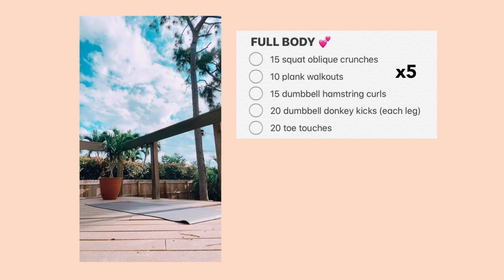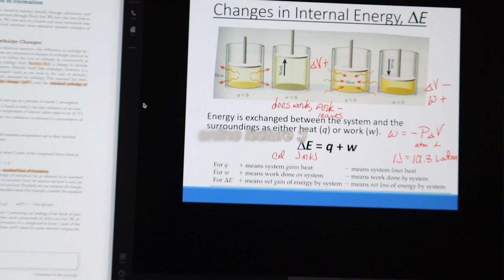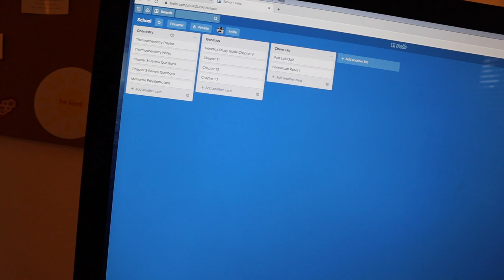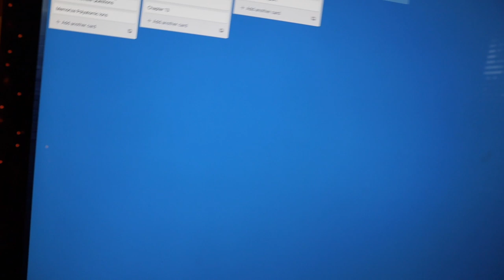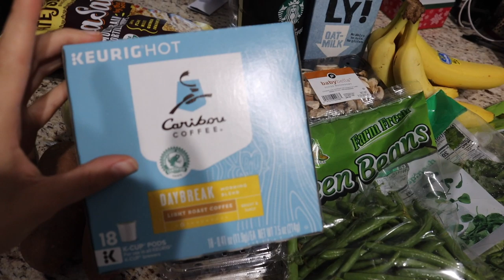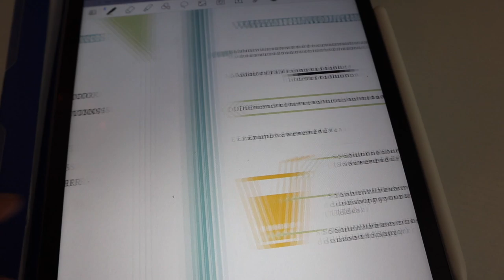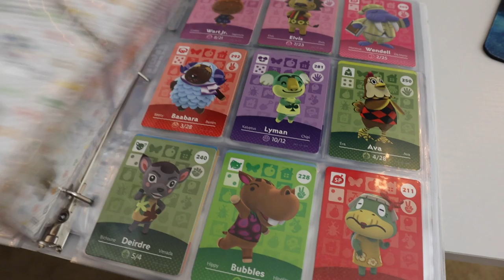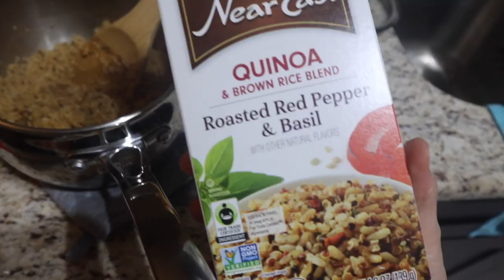VLOG: home workouts, what I've been eating, chemistry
Black Amazon Tank
Lululemon Black Cheetah Align Leggings
Lululemon Invigorate Bra
Adidas Swift Run Sneakers
Protein Powder
Acrylic Monitor Stand
New Season Crop Top
Missguided Black Sweats
Steve Madden Rattan Sandals
Nintendo Switch
Animal Crossing New Horizons
Tie Dye Pullover Sweatshirt
Amazon Water Bottle
Amazon Oil Diffuser
Santal Essential Oil
Lululemon Energy Bra
GymShark Vital Seamless Leggings